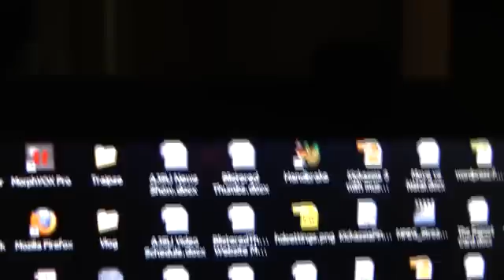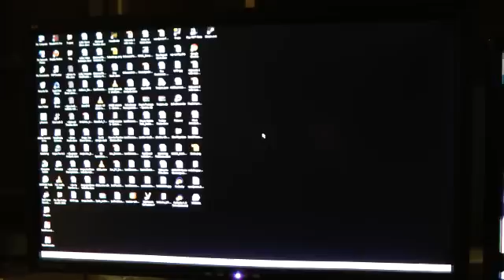Magicka Review - Angry Joe Show